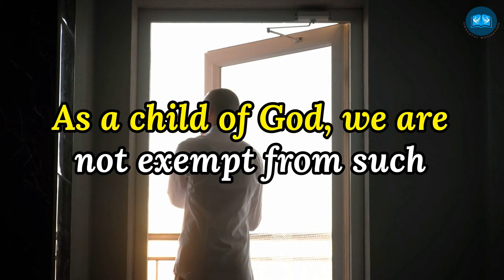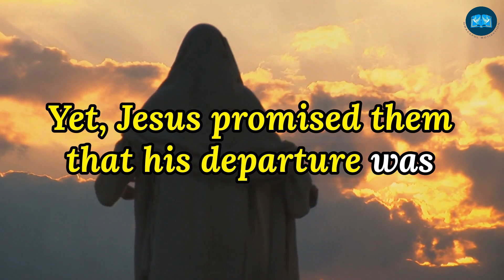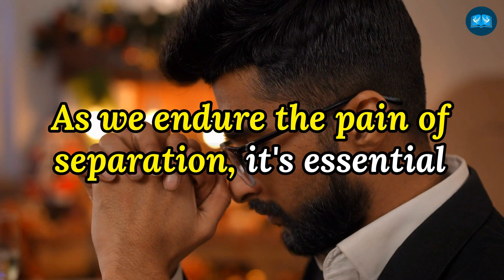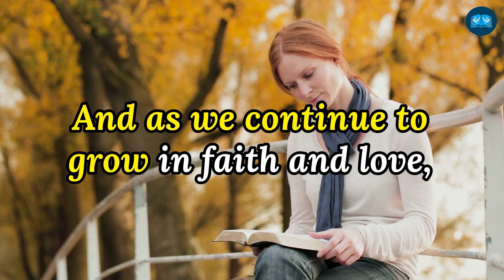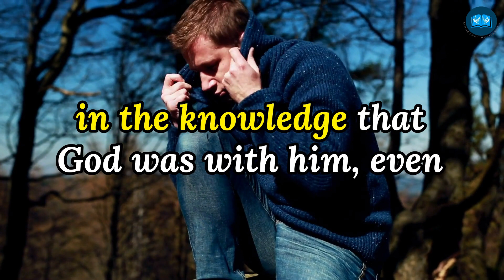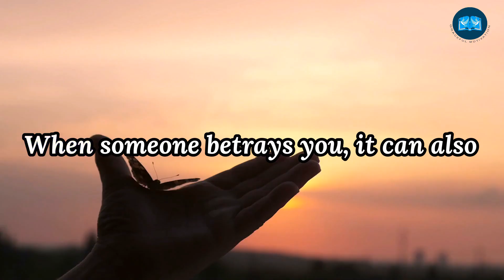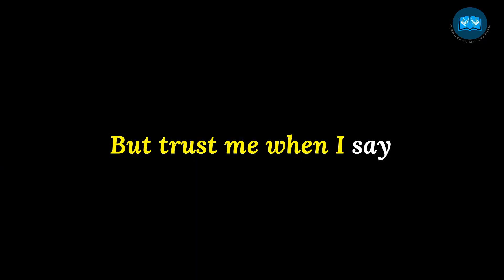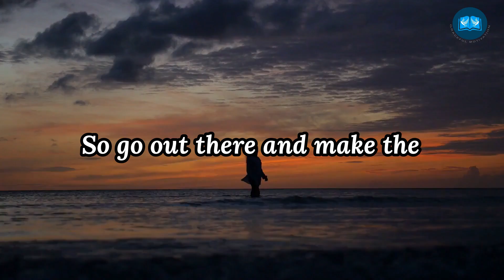Dealing with Betrayal: How to Cope When Loved Ones Leave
Discover how to find strength in the face of betrayal and loss in this exclusive motivational speech by Graceful Motivation. This transformative video explores the process of healing and empowerment when loved ones leave.

Original music by Whitesand adds a resonant layer to our message. Track: 'Altruistic Soldier' - Emotional Soundtrack Music. Listen to the full soundtrack on Bandcamp Music composed by Martynas Laurinavicius (aka Whitesand)

Our video features licensed footage from Filmpac.com and Storyblocks, with the script crafted by Sam & Pearl. Scripture animations are derived from the King James Bible (KJV).

Your support fuels our ability to uplift our community with content that heals and strengthens. We hold the copyright to all footage used in our videos.